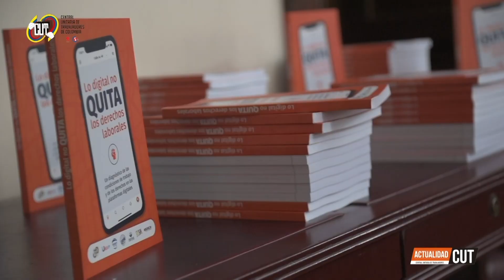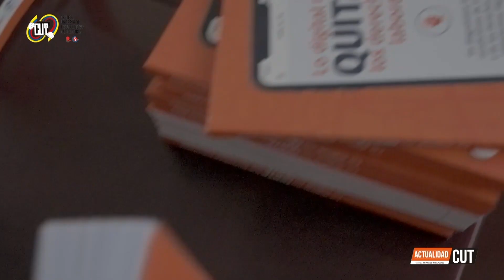ActualidadCUT - 17 de Junio || Lanzamiento del libro "lo digital no quita los derechos laborales"